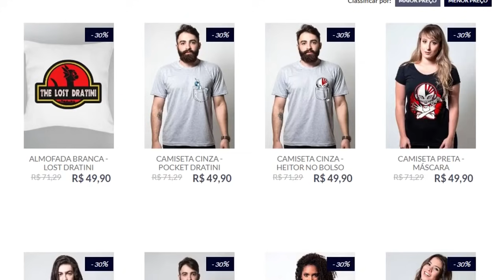OVO CHOCADO E NOVO GINÁSIO! - Pokemon Soul Silver #6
~aqueleheitirdeverasgenioUHAUHAUHHA~

Jogo: Pokémon: Pokemon HeartGold and SoulSilver Version
Para: Nintendo DS